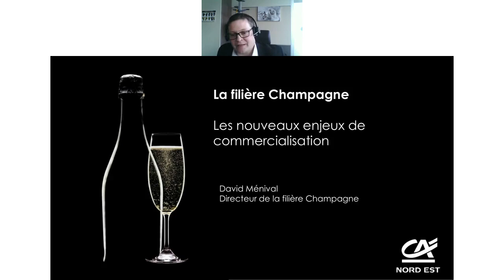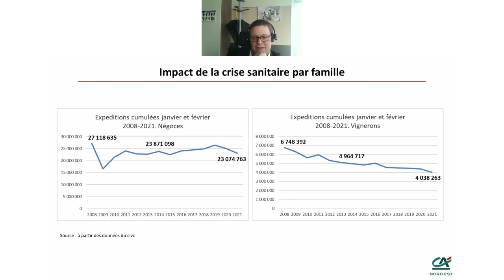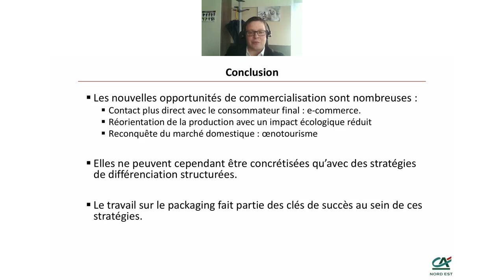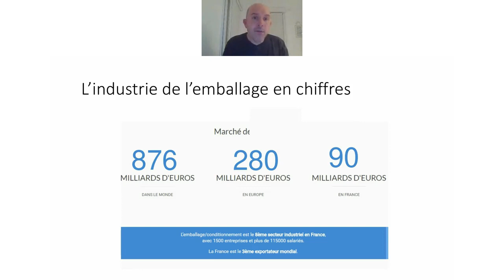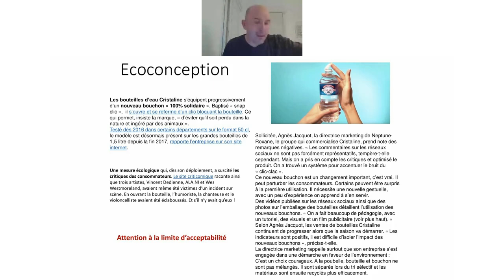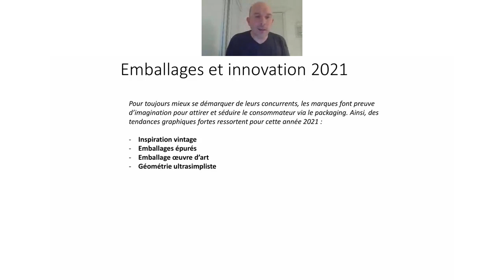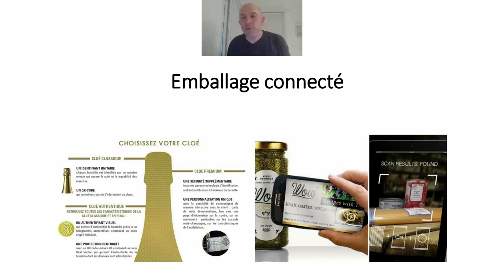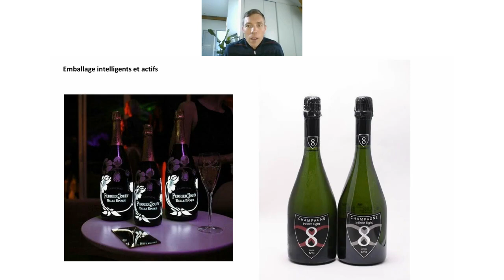Webconférence #8 - Tendances et nouveautés du packaging 2021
"La filière Champagne : nouveaux enjeux de commercialisation"  par David Ménival, directeur de la filière Champagne.
"L'emballage des vins et spiritueux : tendances et innovation 2021" par le Dr. Serge Odof, directeur de l'ESI Reims

Sommaire de la vidéo :
00:00 • Introduction
05:45 • Les enjeux de la commercialisation
31:00 • L'emballage des vins et spiritueux
1:26:00 • Conclusion